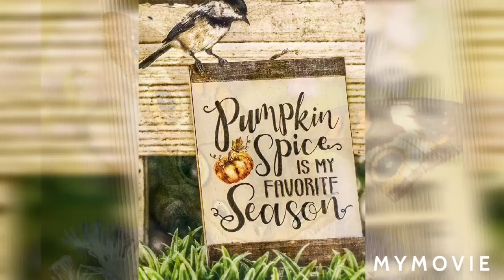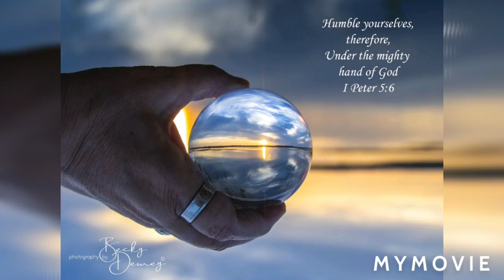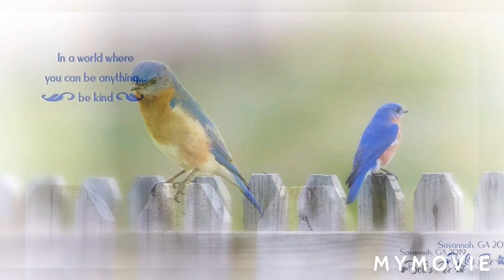Photography by Becky Dewey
Tons of my photos I love!